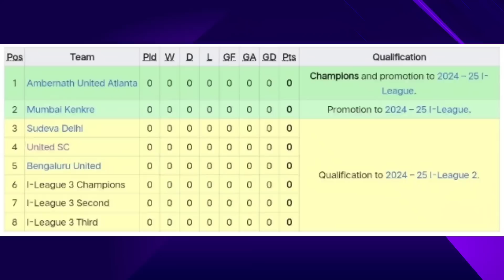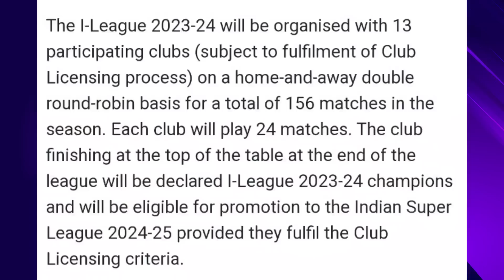I League and it's 2nd & 3rd Division Discussed⚡ Inter Kashi & Delhi FC can be game Changer🤷